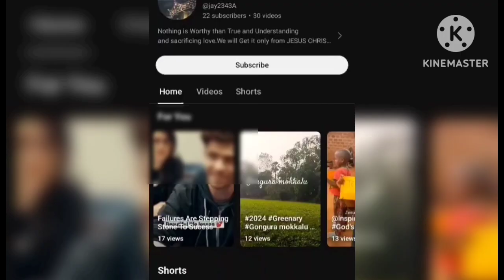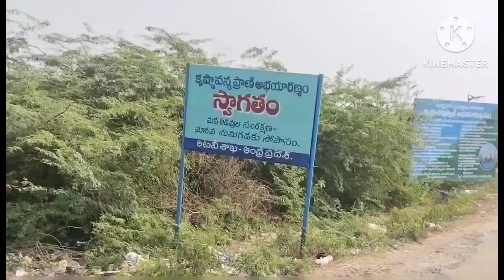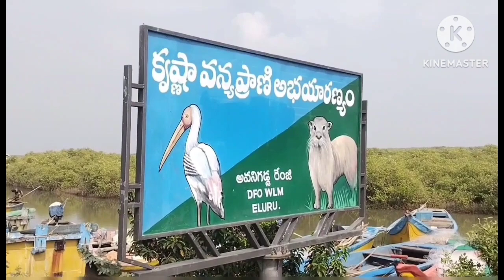hamsaladeevi|నాతో పాటు హంసలాదీవి బీచ్ ని సందర్శన చేయండి.•66K views•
Hello friends.Today we are Going to visit hamsaladeevi beach in Krishna district Koduru mandal.forgive me if any mistakes or not quality in voice or video.As I am Studying my Graduation 🎓 please support me and help me to Get succed in Life.Thank You And May GOD BLESS YOU.